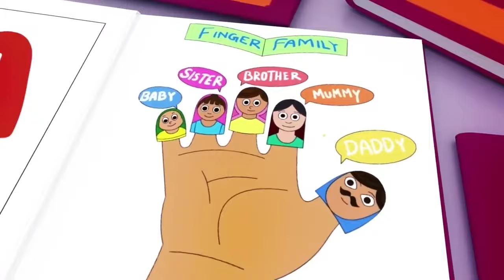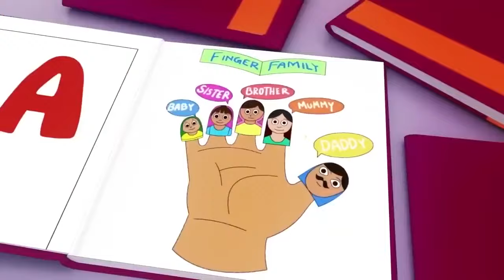Wheels on the Bus - Baby songs - Nursery Rhymes & Kids Songs